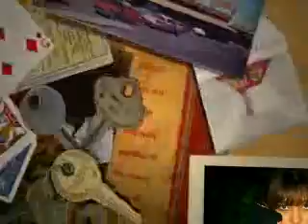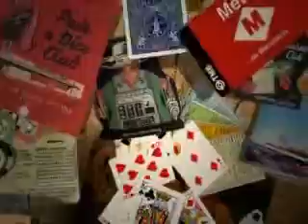Katia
Recent pics I took of Katia.